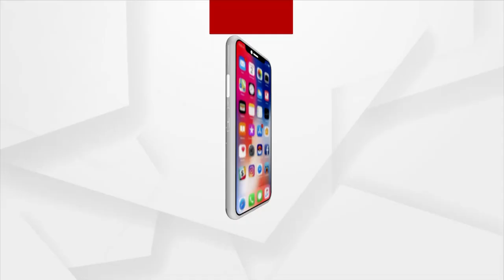Jabab Maguchi Odisha | 5th March 2022 | Kendrapara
"ପଦନୀପାଳ ପ୍ରତାରଣା"
ଦେଖନ୍ତୁ ଜବାବ ମାଗୁଛି ଓଡ଼ିଶା